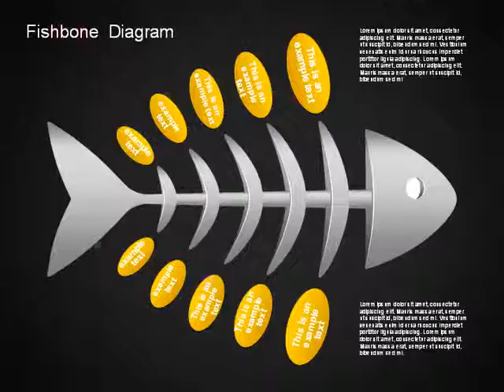Ishikawa Diagram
Ishikawa Diagram for PowerPoint presentations.
Download creative, pre-made, and complete editable diagrams, charts, shapes, and icons